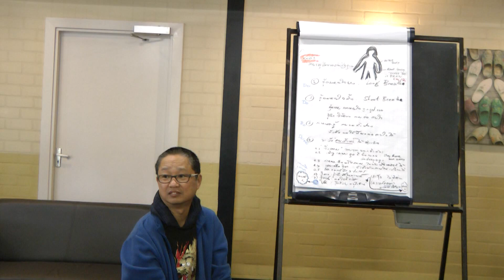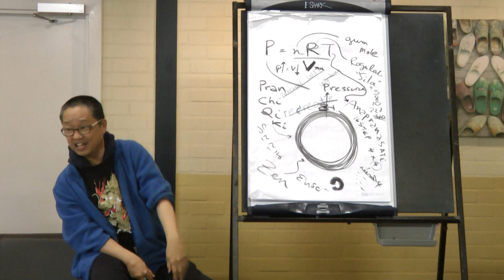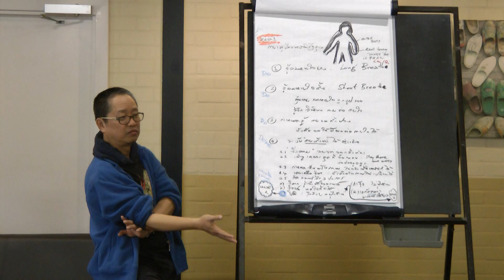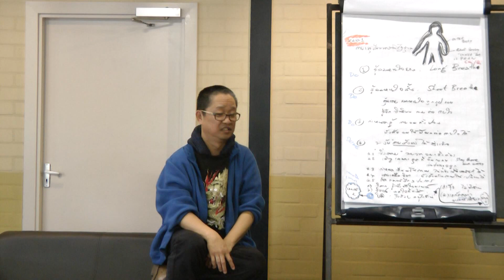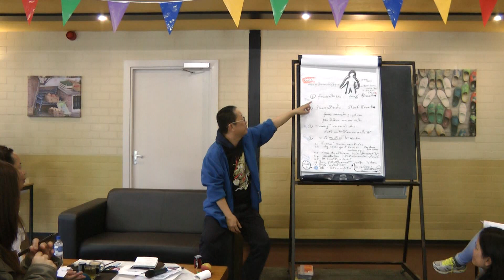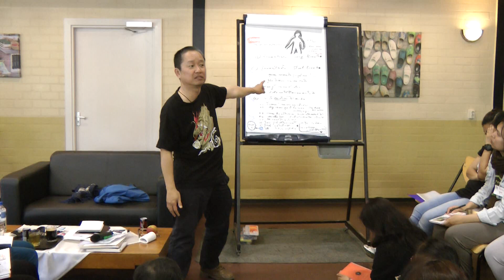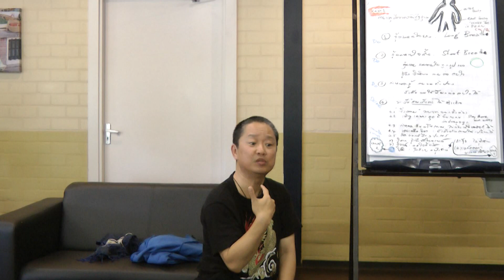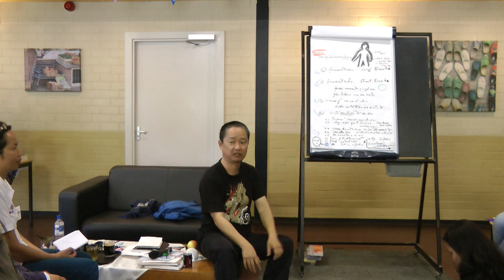1/2 อานาปานสติ " Sense Zen" อ. วรภัทร์ ภู่เจริญ เนเธอร์แลนด์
ฝึกมากเข้าใจมาก สติคือสติ ฝึกจนเจอ ไม่ใช่อ่านเท่านั้น ลมหายใจ กายลม กายเนื้อดูลมปราณทั้งตัว

ปฏิบัติธรรม..จิตว่าง ข้างในว่าง โล่ง โปร่งสบาย นิ่งเป็นสมาธิ ทำอะไรอย่าดูถูกตัวเองว่ายาก ทำไปเลย เวลาปฏิบัติไม่มี มีเวลาหายใจไหม..

คอร์ส Sense Zen วันที่ 15-17 พฤษภาคม 2015 เมือง Bergeijk เนเธอร์แลนด์ นำทีมจัดโดยคุณหนิง